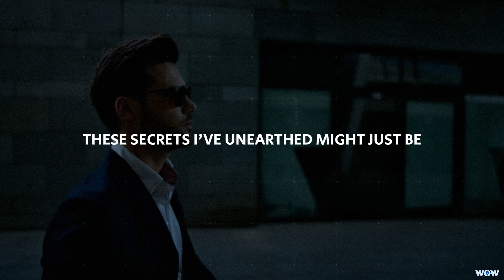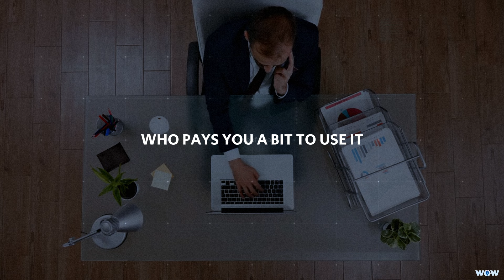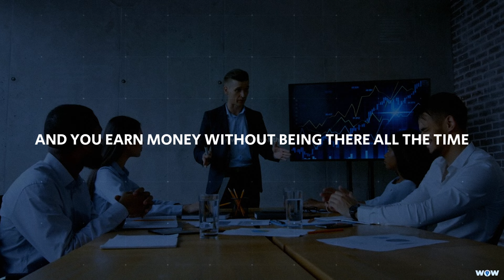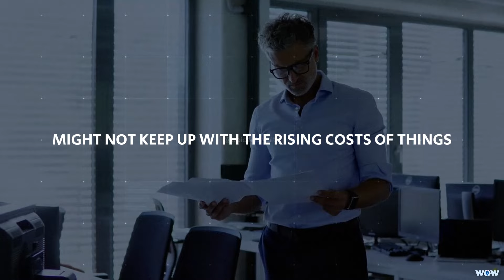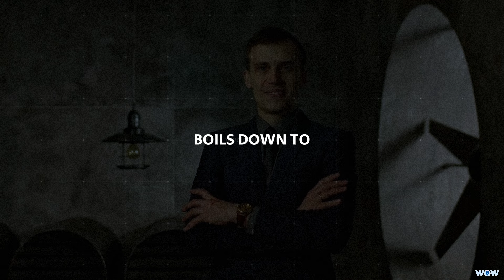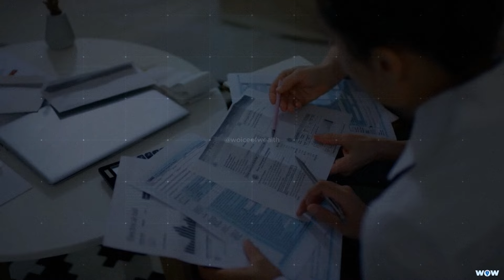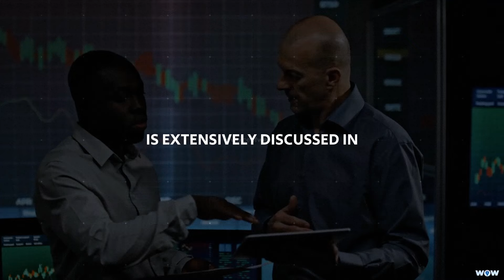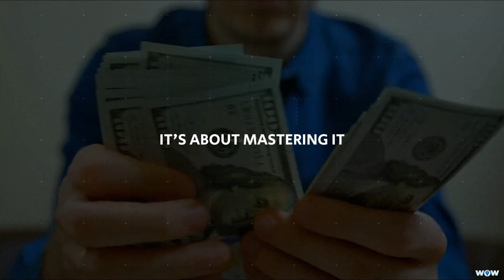10 EYE-OPENING Money Secrets From 100 Finance Books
10 EYE-OPENING Money Secrets From 100 Finance Books

Have you ever found yourself lost in the vast jungle of financial advice, not knowing which way to turn? I’ve been there too! In fact, I've ventured through a whopping 100 books on money matters to uncover some real pearls of wisdom. Whether you’re a seasoned financial guru or just starting your journey, these secrets I’ve unearthed might just be the missing pieces to your financial puzzle.

I’m excited to reveal ten incredibly impactful lessons that could truly revolutionize how you perceive money - from making it work for you to securing your financial future. So, let’s embark on this enlightening journey through these invaluable money secrets.

At Woice of Wealth, we're your go-to source for self-improvement, financial education, and wealth management.
Join us as we delve into personal finance, wealth creation, make money, passive income, the US economy, stock market, debt reduction strategies, and other finance-related content!
Our channel equips you with the knowledge to make informed decisions and take actionable steps toward financial success and personal fulfillment.

🔍 Our content is educational and insightful, aiming to guide rather than provide financial advice.

🔉 All speech is our original recordings, and we've licensed all background music.